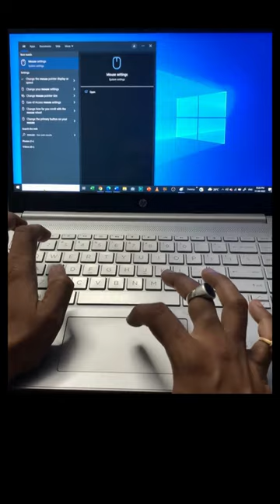How To Change Mouse Pointer Color?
In this video we will learn that How To Change Mouse Pointer Color?

I will upload some more basics of computer mouse, in my upcoming videos. If you need any help with the related topic so kindly write it on comment section.

Keep watching.
Keep learning.

 thanks